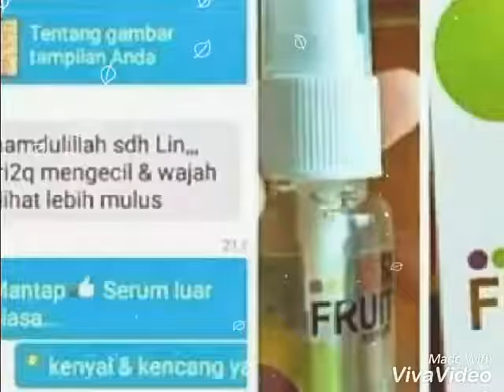Serum Fruit Original 100% 085604145760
7 manfaat FRUIT SERUM : 😍
👉menutrisi kulit wajah
👉meregenerasi sel kulit mati
👉menghilangkan garis dan kerutan
👉mengecilkan pori2 dan flek hitam
👉menghilangkan jerawat dan komedo
👉menjadikan kulit halus lembut kenyal
👉kulit lebih sehat bersih bersinar awet muda

Dipake hanya malam hari,2 tetes usap rata keseluruh wajah...
1btol bisa tuk pemmakaian 2bln lebih 😉
Yuk order..
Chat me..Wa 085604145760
BBM 5B3B15D3